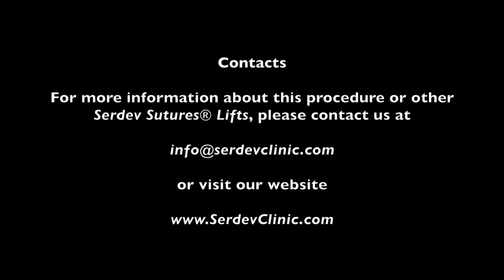Patient Testimonial After Serdev Sutures Lifting Procedures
Patient testimonial on the day after surgery. She had Lower Face & Neck SMAS lift and Cheekbone Enhancement.